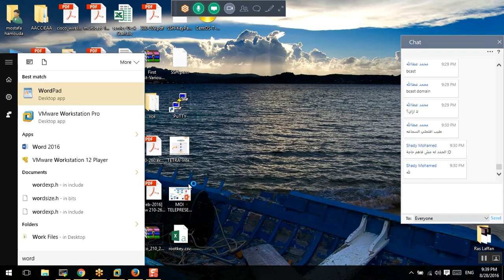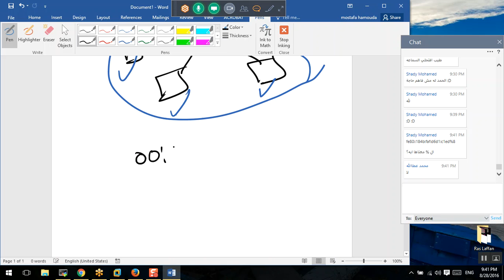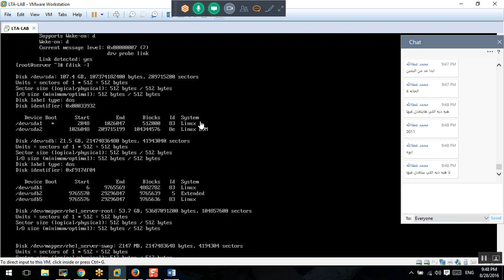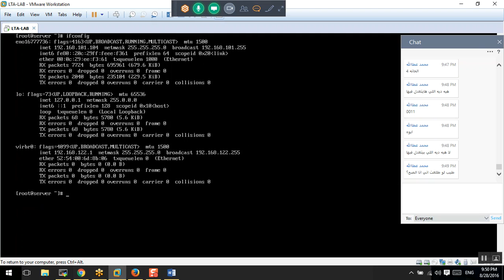38-Day-18_IPV6_Cont